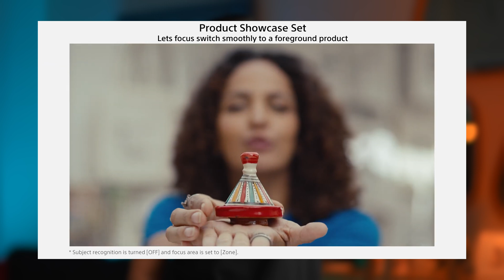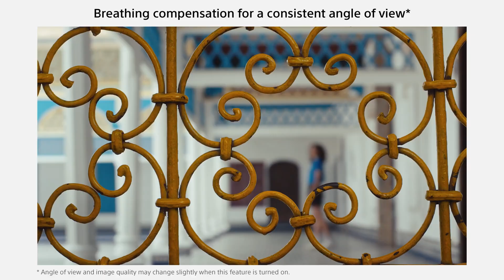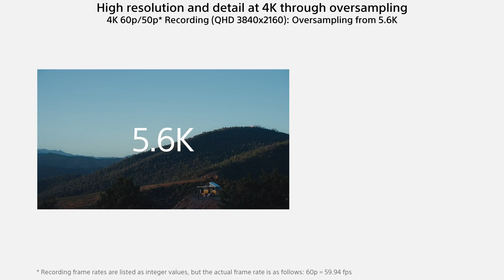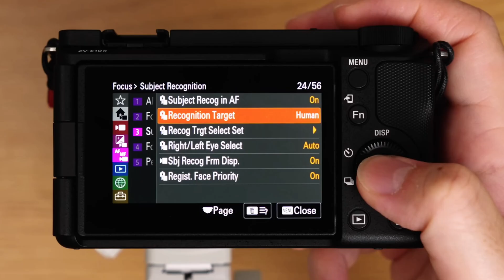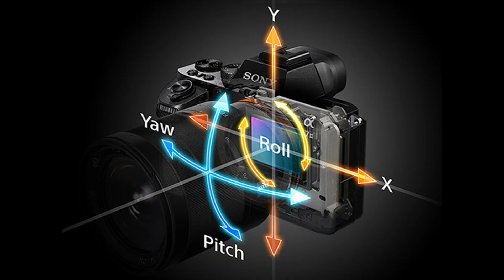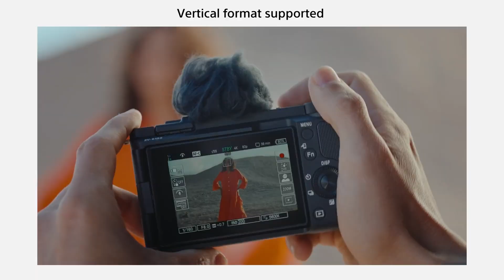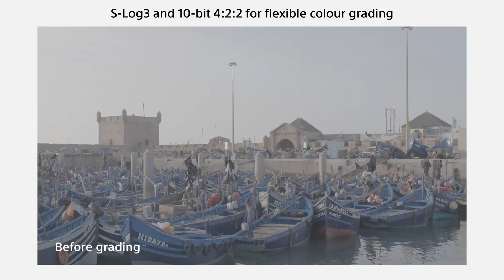بررسی مشخصات دوربین سونی ZV-E10 II و مقایسه با ZV-E 10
اگر دوربین سونی آلفا ۶۷۰۰ رو خلع سلاح کنیم و ۱۲۰ فریم و ibis و قدرت عکاسیشو ازش بگیریم، دوربین zv-e 10 II رو خواهیم داشت دوربینی بسیار بهتر از zv-e10  ورژن یک
توی این ویدیو مشخصات دوربین ZVE 10 II رو بررسی میکنیم و با ورژن قبلش مقایسه میکنیم

If we disarm the Sony Alpha 6700 camera and take away its 120 frames and ibis and its photography power, we will have the zv-e 10 II camera, a much better camera than the zv-e10 version one.
In this video, we check the specifications of the ZVE 10 II camera and compare it with the previous version

خلاصه مشخصات دوربین سونی ZV-E10 II
Summary of Sony ZV-E10 II camera specifications
00:00

مشخصات و ویژگی های ZV-E10  ورژن یک
Specifications and features of ZV-E10 mark one
02:52

مشخصات و ویژگی های Sony ZVE 10 II
Specifications and features of Sony ZVE 10 II
04:04

ایرادات دروبین سونی ZV-E 10 II
Defects of Sony ZV-E10 II camera like Overheating & IBIS
05:11

امکانات نرم افزاری جدید و تغییرات سخت افزاری
New software features and hardware changes
08:06